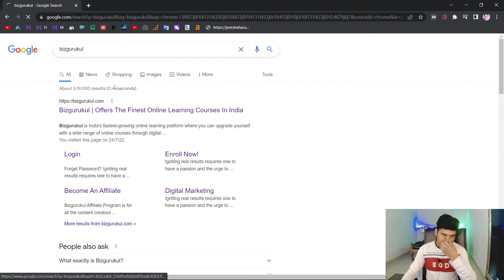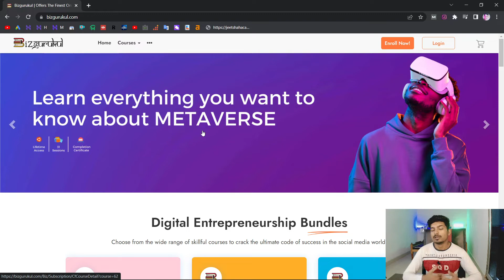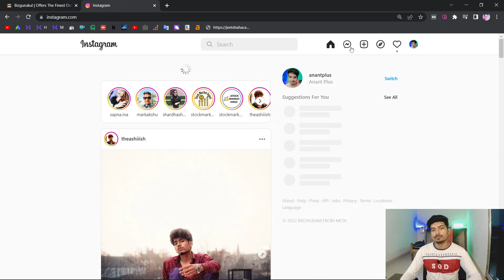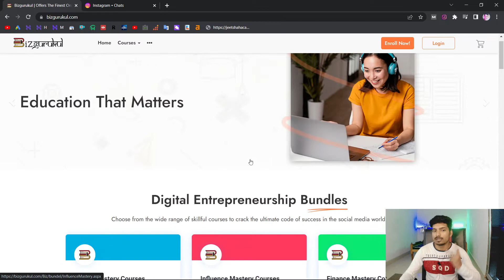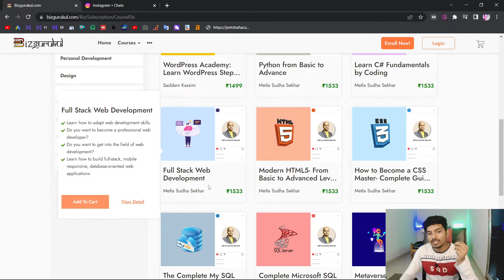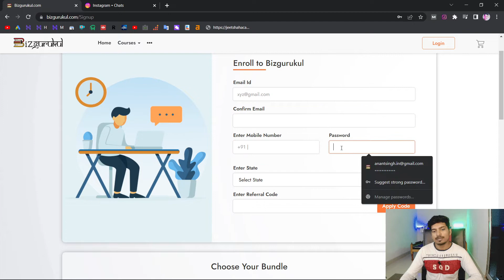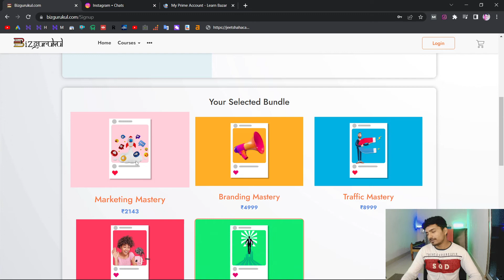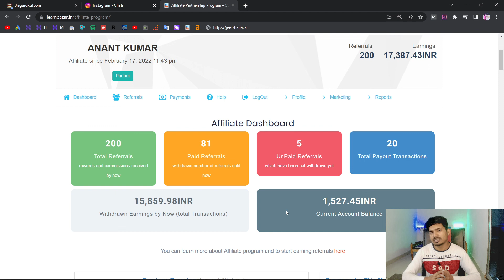bizgurukul affiliate marketing,what is bizgurukul,bizgurukul kya hai, Scam,bizgurukul Review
🔥UPTO 500 deposit in your account🔥

Note:---

I Am Not SEBI Registered. All the views shared at our channel are only for the educational purposes. Before entering please consult your financial advisor. We will not be liable for any direct/indirect loss.